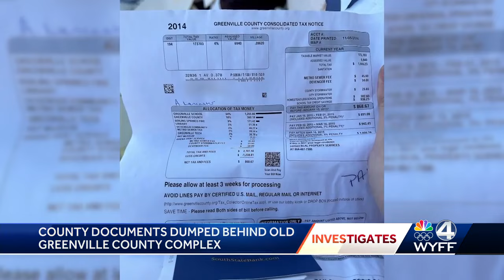Community members raise concerns as hundreds of documents dumped behind old Greenville County Com...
Community members raise concerns as hundreds of documents dumped behind old Greenville County Complex